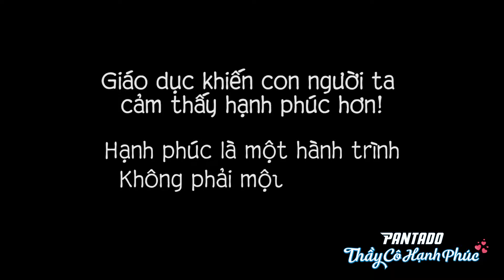[20/11 - PANTADO] THẦY CÔ HẠNH PHÚC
“Muốn sang thì bắc cầu Kiều, muốn con hay chữ thì yêu lấy thầy” hay “Một chữ cũng là thầy, nửa chữ cũng là thầy” là những câu nói thường xuyên được nhắc đến mỗi dịp ngày Hiến chương các nhà giáo Việt Nam. Nhân dịp này, Pantado cũng đã tổ chức ngày hội tri ân các thầy cô giáo của Pantado vào chủ nhật vừa qua tại TP Hà Nội với chủ đề THẦY CÔ HẠNH PHÚC.
Là một trung tâm giáo dục trực tuyến, tuy còn rất non trẻ so với nền giáo dục nước nhà, nhưng Pantado rất tự hào khi có đội ngũ giáo viên hùng hậu và chất lượng, những người thầy, người cô đã đem lại những giờ học vô cùng lí thú đến với học viên trên mọi miền Tổ quốc. Với khẩu hiệu LAN TOẢ THƯƠNG YÊU - TỰ HÀO THƯƠNG HIỆU, Pantado đã, đang và chắc chắn sẽ duy trì và phát triển môi trường làm việc tốt nhất cho các thầy cô giáo, tạo điều kiện để các thầy cô giáo cống hiến hết sức mình cho nền giáo dục nước nhà nói chung và cho sứ mệnh CÂN BẰNG CHẤT LƯỢNG GIÁO DỤC của Pantado nói riêng.
Nhân ngày Hiến chương các nhà giáo Việt Nam, Pantado trân trọng gửi tới các thầy cô giáo lời cảm ơn, sự biết ơn về những đóng góp, sự tận tâm của các thầy cô giáo trong thời gian vừa qua.
Năm nay, Pantado mới chỉ tổ chức được buổi lễ gặp mặt tri ân các thầy cô giáo tại Hà Nội với sự góp mặt của các thầy cô giáo miền Bắc. Những cảm xúc từ buổi lễ cho đến hôm nay vẫn còn vẹn nguyên và đã tiếp thêm động lực cho đội ngũ Ban lãnh đạo, quản lí, nhân viên văn phòng tại Pantado có một quyết tâm đặt mục tiêu vào tháng hiến chương năm 2021 và các năm về sau sẽ tổ chức buổi lễ gặp mặt trên cả 3 miền Bắc - Trung - Nam, và cho cả các thầy cô giáo đang ở nước ngoài nữa.
Pantado xin mời Cộng đồng Anh nuôi - những bậc Phụ huynh và các bạn Học viên cùng xem lại những khoảnh khắc tuyệt vời của ngày hội tri ân THẦY CÔ HẠNH PHÚC vừa qua. Và chúng ta hãy cùng gửi tới các thầy cô giáo lời cảm ơn, lời chúc mừng, lời động viên chân thành và tích cực nhất để tiếp sức cho các thầy cô giáo trên chặng đường sự nghiệp trồng người đầy chông gai nhưng cũng đầy ngọt ngào này nhé.
PANTADO CHÚC THẦY CÔ HẠNH PHÚC.
From Pantado with love ❤️❤️❤️